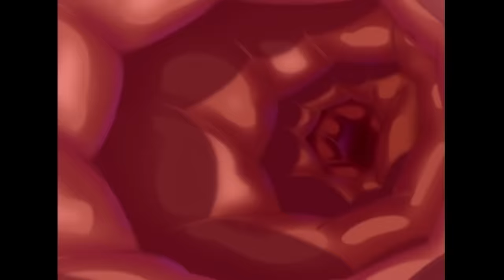Oggy and the Cockroaches - Its All Under Control (S01E02) Full Episode in HD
By chance one day, the roaches find themselves scrambling through the labyrinth of Jack's (minuscule) brain.  They very quickly realize how profitable it can be for them if they take over the controls of his brain...